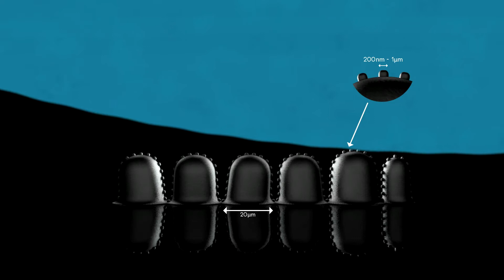Nature = Futur ! Le lotus et le fakir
Reproduire les principes superhydrophobes de la feuille de lotus pour réaliser des matériaux autonettoyants et des systèmes de dégivrage non polluants pour les bâtiments, les voitures, les avions ou les trains.